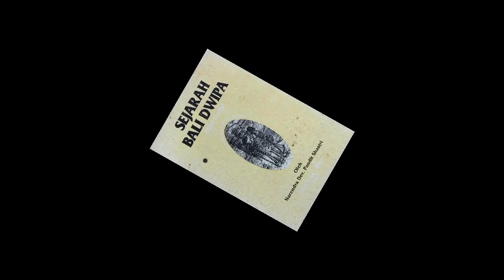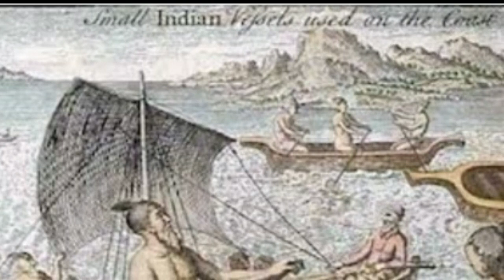Nusantara Dalam Kitab Ramayana | Maharaja Bali Takluk Di Kaki Wamana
Pulau Bali menarik karena alamnya sangat indah. Anehnya sampai sejauh itu tak ada sarjana dari barat ataupun timur yang pernah menyelidiki kedatangan para Brahmana itu di Pulau Bali. Perhatian para sarjana kebanyakan tertuju pada Sumatera dan Jawa.

Sesungguhnya ada bukti-bukti yang menggambarkan keadaan Pulau Bali di masa lalu seperti yang disebutkan dalam buku Ramayana yang terdiri dari tujuh kanda atau bab. Dalam bab Kiskindha, Sugriwa mengutus pasukan wanara untuk mencari Dewi Sita

Pasukan wanara yang pertama, dipimpin oleh Winata, berangkat ke arah timur dan timur laut. Sebelum berangkat, oleh Sugriwa mereka diberikan penjelasan mengenai tempat-tempat yang berhubungan dengan negeri yang akan dikujungi yaitu Nusantara.